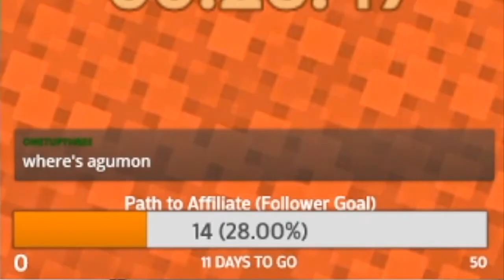HeartGold Nuzlocke but it's a Speedlocke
Personal nuzlocke. Speedlocke rules:
- All nuzlocke rules apply (death, nickname, etc.)
- Take note of how long before I take on the next gym/important battle
- Next time I rerun the game from being white out or just from a new playthrough, I can't play an area for longer than how I've done it before
- When an area/s timer runs out, no more grinding. Go straight to the battle/gym.